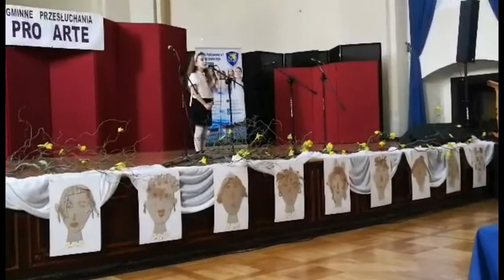Gminne przesłuchania w ramach Lubuskiego Festiwalu Piosenki PRO ARTE 2022